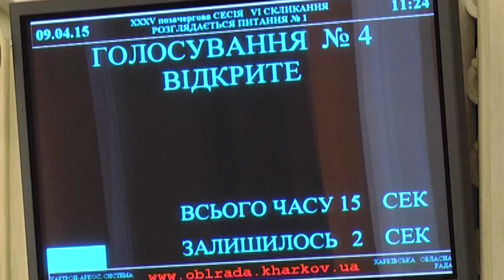Харківська влада визнала Росію агресором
Харківська обласна рада, з третьої спроби, таки визнала Росію агресором. За таке рішення проголосували 99 депутатів. Проти – 3, 17 – не голосували.